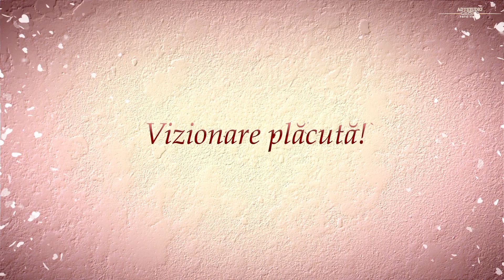FORMATIA DATINA SUCEAVA -PROGRAM POPULARA -0747706544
FORMATIA DATINA SUCEAVA -PROGRAM POPULARA.